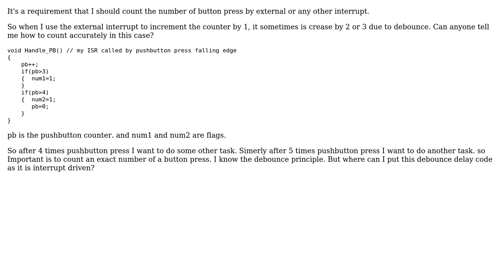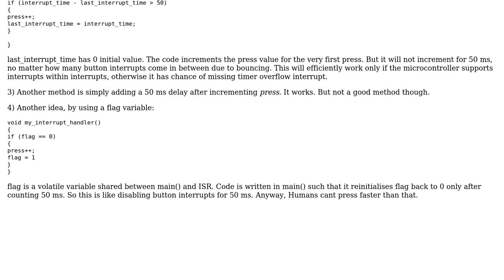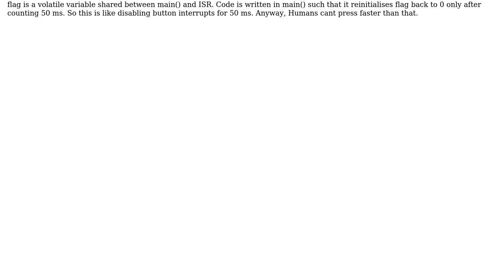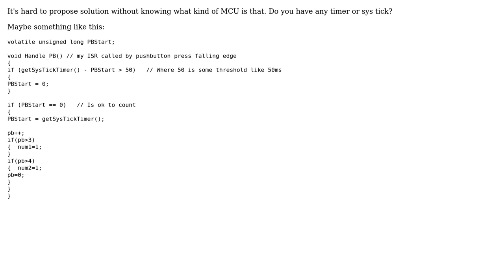Electronics: Counting number of push button press by external interrupt (3 Solutions!!)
Electronics: Counting number of push button press by external interrupt

With thanks & praise to God, and with thanks to the many people who have made this project possible! | Content (except music & images) licensed under CC BY-SA | Music | Images & others | With thanks to user zupazt3 user Olin Lathrop user Mitu Raj user litun bls and the Stack Exchange Network Trademarks are property of their respective owners. You are responsible for your own actions.